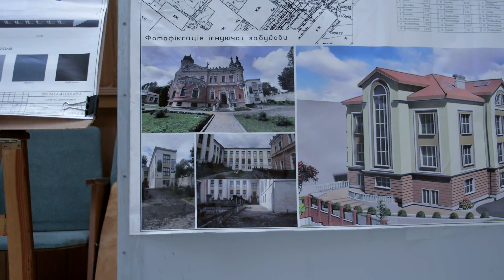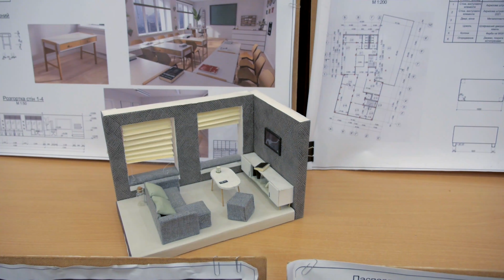ПОВОЄННА ВІДБУДОВА УКРАЇНИ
16 квітня в приміщенні Львівського фахового коледжу будівництва, архітектури та дизайну відбувся круглий стіл архітекторів та дизайнерів, працівників відповідних галузей, викладачів коледжу та інших навчальних закладів Львова, Дніпра, Києва, Харкова. Піднімалися питання підготовки та перепідготовки фахівців для відбудови і реконструкції пошкодженої чи знищеної інфраструктури житлового, громадського та промислового фонду внаслідок воєнних дій. Доповідачі розглянули ряд ідей розвитку поствоєнної архітектури нашої держави та зруйнованих міст зокрема. У заході взяли участь члени Львівського відділення Спілки архітекторів України, Громадської організації «Великий Львів» та запрошені архітектори, дизайнери, геодезисти, юристи, митці та інші поважні гості. В рамках круглого столу  відбулася виставка та обговорення найкращих дипломних і творчих робіт студентів - архітекторів та дизайнерів.

ІНФОРМАЦІЙНЕ АГЕНТСТВО “ЧОРНИМИ ПО БІЛОМУ”